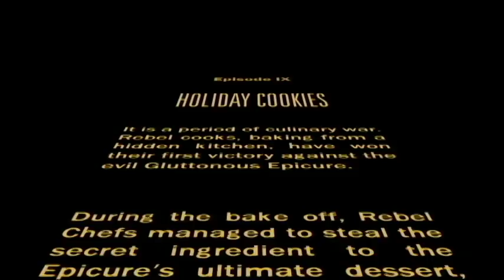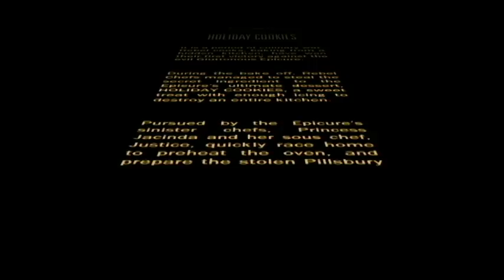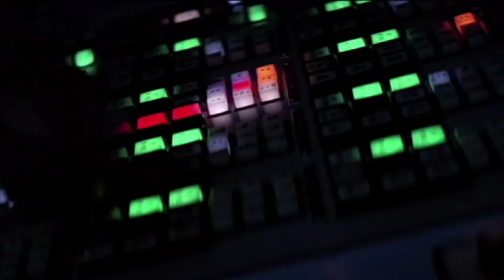Star Wars Christmas Cookies! (and a special SHOUTOUT! 🎬) Geeky Goodies - Episode 9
In this special Christmas episode of Geeky Goodies, Jacinda & Justice will show you how to make Star Wars Chrismas Cookies!
Jacinda uses the force and Pillsbury sugar cookie dough! Along with enough icing to destroy an entire kitchen!

Watch all the way to the end to see me reveal our EASTER EGG for this video! Here's a hint... "Beep Boop!"

We would like to send out a very special "SHOUTOUT" to Harry Thomas Pictures for his friendship and continued support!

You can follow me on these social media platforms...

Music Covers and Composites by Geeky Daddy